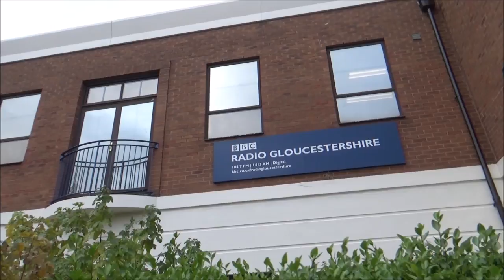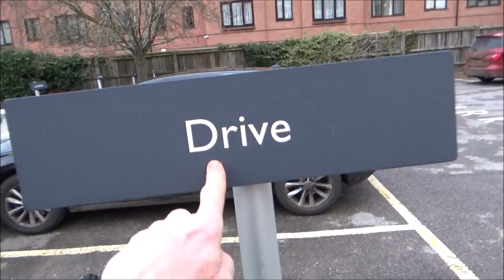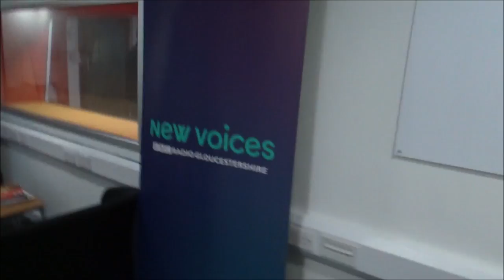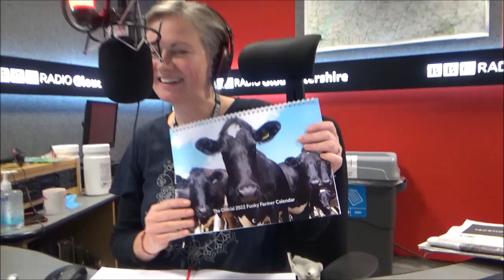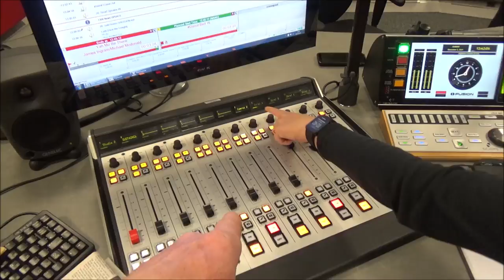INSIDE THE STUDIO AT BBC RADIO GLOUCESTERSHIRE